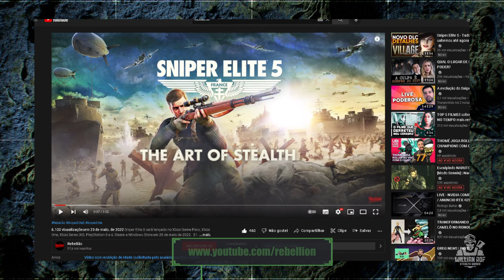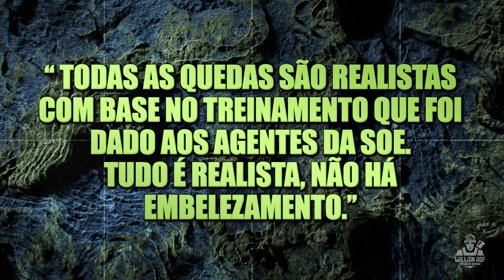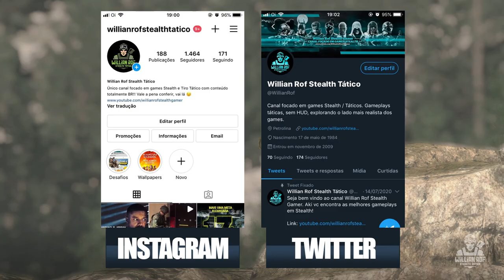SNIPER ELITE 5 - MAIS REALISTA e MAIS IMERSIVO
Então senhores, recentemente a rebellion postou no canal oficial um vídeo explicando melhor como o stealth de sniper elite 5 foi planejado: é basicamente um compilado de informações da equipe de desenvolvimento e do consultor militar do projeto. É um vídeo bem interessante, alias a rebellion tem feito um trabalho muito interessante na divulgação desse jogo: eles sabem que sniper elite ainda não tem o mesmo alcance que um splinter cell ou um ghost recon, e muito disso se deve ao fato de muitas pessoas não conhecerem o jogo. Da pra perceber que muita gente só conhece o jogo de nome mesmo. Mas eles estão focados em apresentar esse game nos mínimos detalhes pra que essas pessoas deêm uma chance a ele.

SEJA MEMBRO!

Facebook Page: willian rof stealth gamer

PLATAFORMAS ONDE JOGO:

PS4
PC